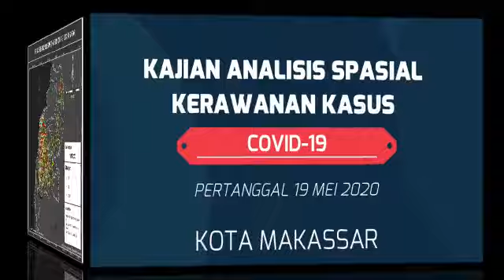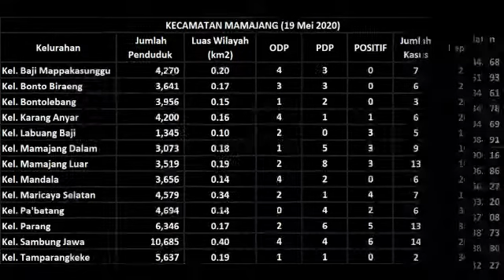Data Perkembangan Persebaran Covid19 di Kota Makassar Per Tanggal 19 Mei 2020